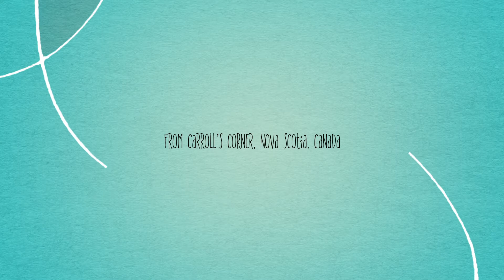MusicMonday w/Ivonne Hernandez ft. Kimberley Holmes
Ivonne Hernandez has toured around the world and has many amazing musician friends that should be heard! Not everyone tours everywhere, so Ivonne thought that it'd be fun to sit down with them, when there's time, and film something together. In 15min, they figure out and play a tune or song and Ivonne asks 5 fun and random questions! Here's Music Monday with Ivonne Hernandez and friends!

Lua's Dance (by Shauncey Ali) off the album 'Coastline' by Coastline (& Ivonne Hernandez)

Ivonne & Kimberley play: Brenda Stubberts/Jack Daniels/Devil and the Dirk

Instagram & Twitter:  @ivonnehmusic